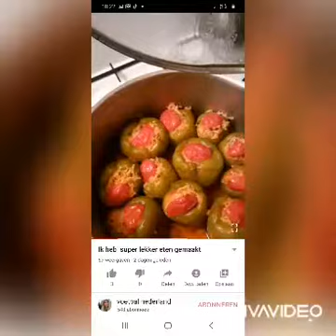Emrah abi heeft heerlijk gekookt verschillende gerechten